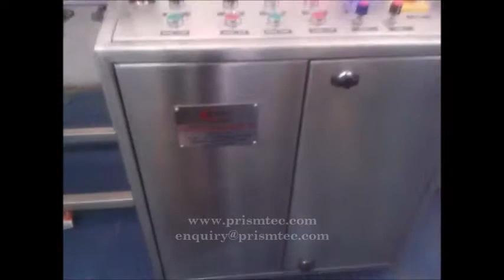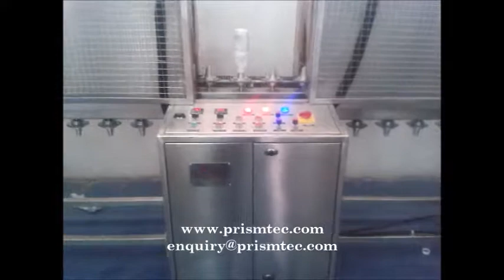Double Chamber Shrink Label Shrinking Machine